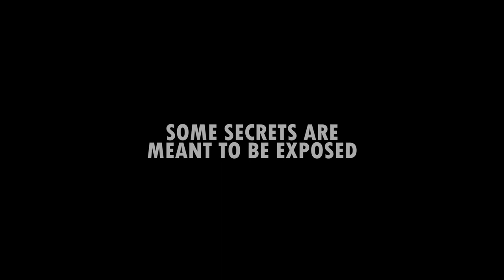Something In The Woods | Official Trailer | Horror Brains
Something In The Woods

A reporter who exposed a Senator's illegal activities, causing him to commit suicide, has been kidnapped by his daughter and taken deep into the woods. They soon encounter something much more sinister out in the wilderness, and it's hunting them.

To rent or buy the movie on Amazon »